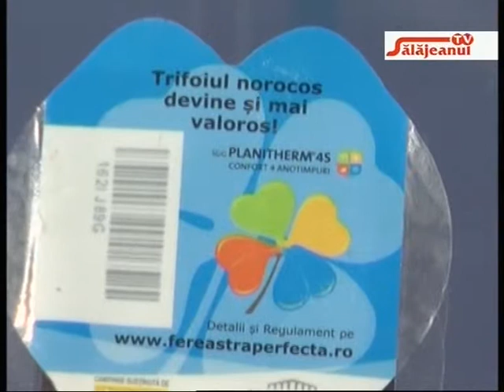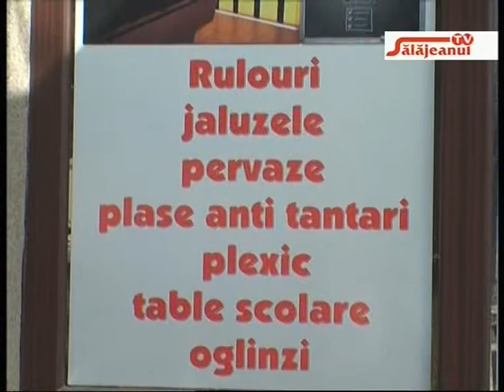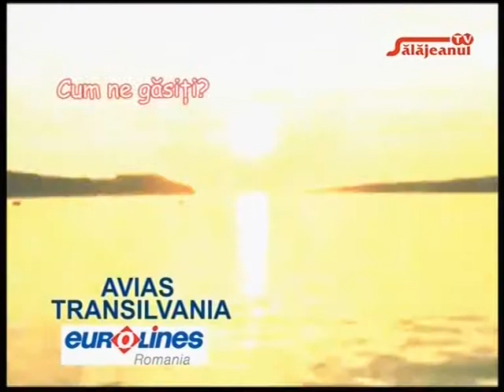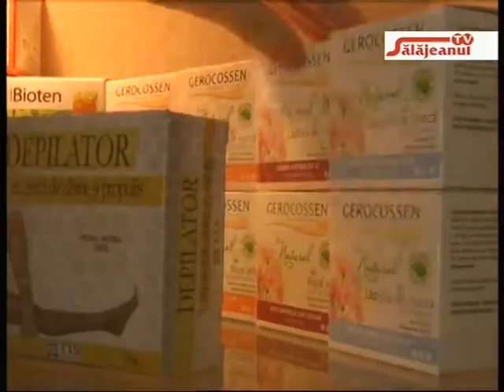NECENZURAT - IOAN CATANA